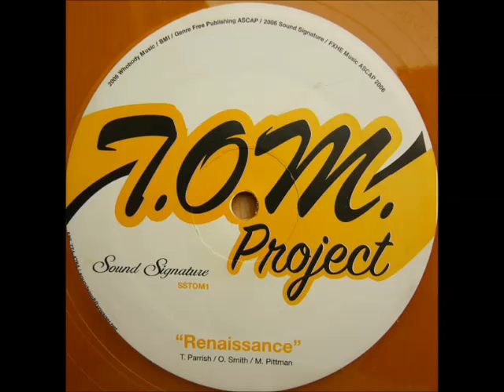T.O.M. Project - Renaissance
Theo Parrish + Alex O Smith + Marcellus Pittman (Sound Signature SSTOM1)